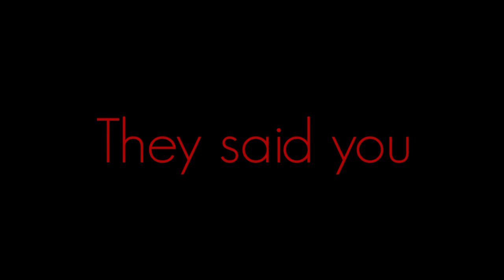Do it because.. | Royalty_free_Video of APJ ABDUL KALAM | MOTIVATIONAL VIDEO | WHATSAPP STATUS